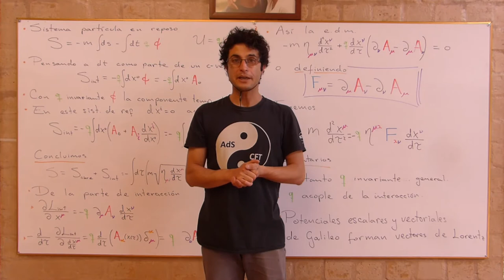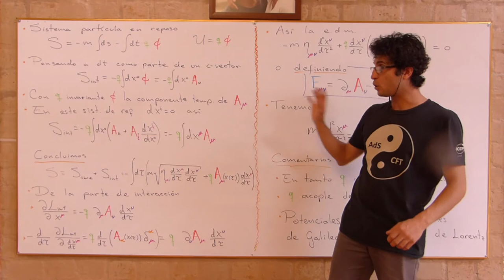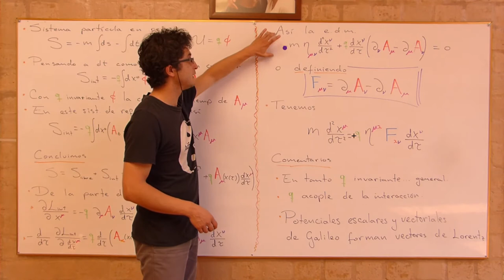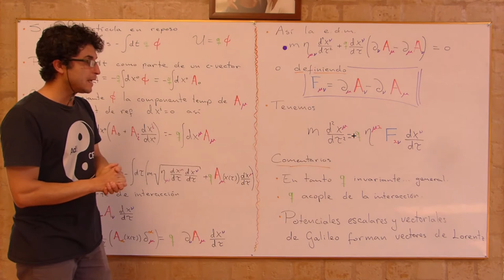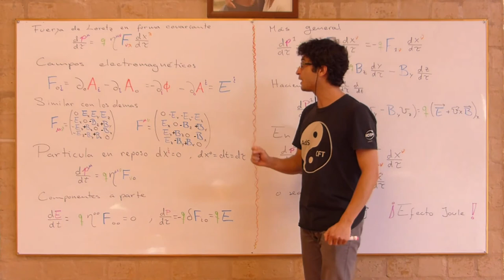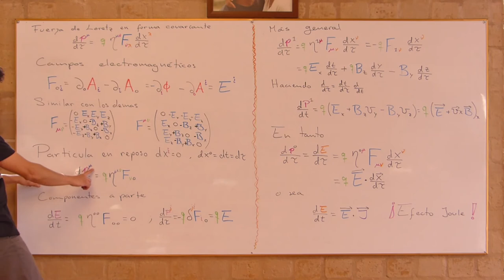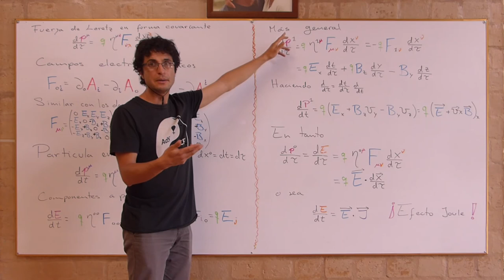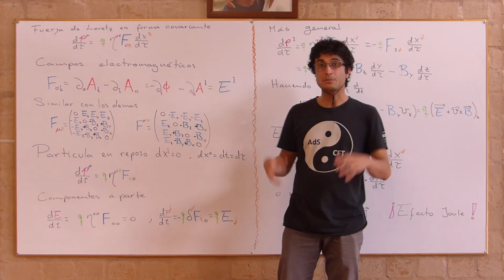044 Acción para la partícula cargada: interacciónes entre campos y partículas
Partimos de la interacción electrostática para motivar el una expresión covariante para la acción covariante de una partícula cargada.
Evaluamos la ecuación de movimiento de este caso y vemos que efectivamente reproduce la fuerza de Lorentz. En el transcurso del desarrollo se motiva definitamente que los potenciales escalares y vectoriales, así como los campos eléctricos y magnéticos deben venir como un único ente de Lorentz.